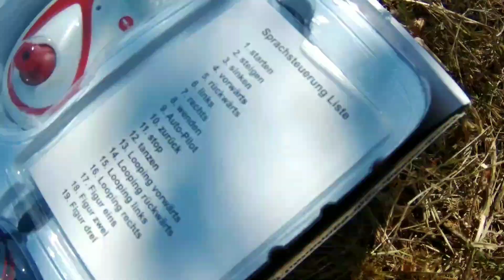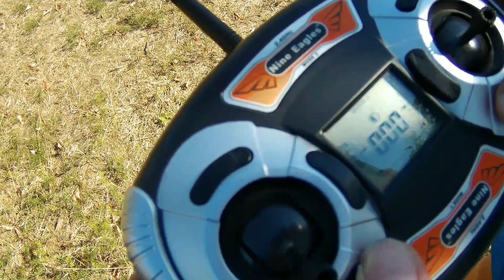wir FLIEGEN (ins Gebüsch) 🤦‍♂️💥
Moin Leute,

heute haben wir mal meine Flugobjekte abgefilmt und sind mit dem Helikopter im Gebüsch gelandet

Wenn euch das Video gefällt, dann lasst gerne mal ein Like da!

RC Cars & Co